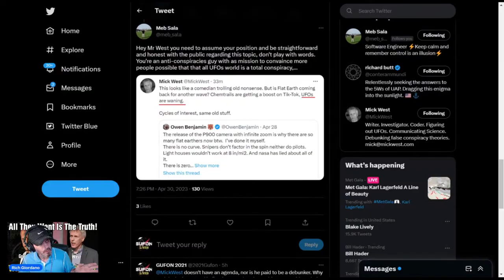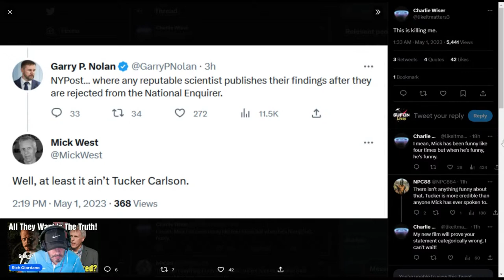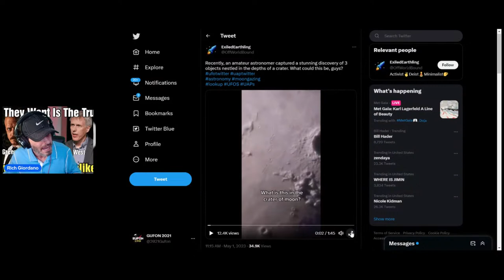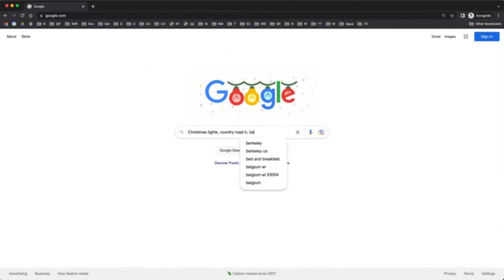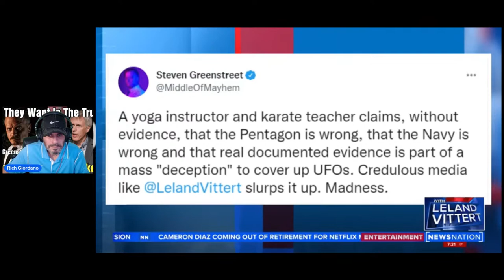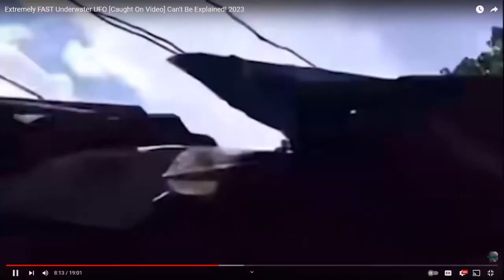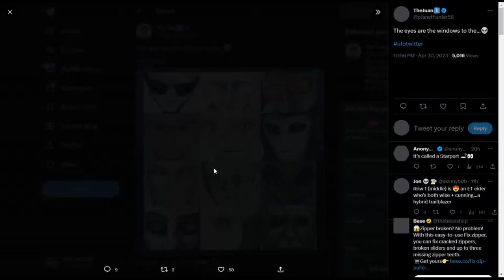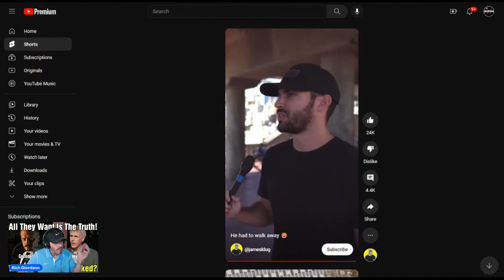Why Are Steven Greenstreet & Mick West Disliked For Wanting The Truth?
More than 80% of UFOlogy are males. Of those 80%, I believe 65% are ignorant to what the real truth means. They would rather be angry then debate. Why?
LINKS TO VIDEOS PLAYED

***NEW! JOIN GUFON*** Now you can join GUFON on The GUFON YouTube Channel! Look for the "JOIN" tab. Get new Badges and emojis for the show to use. More coming! Get 1st look at special projects before the public. Shouts outs and specials just for you! Join GUFON 2-Day!